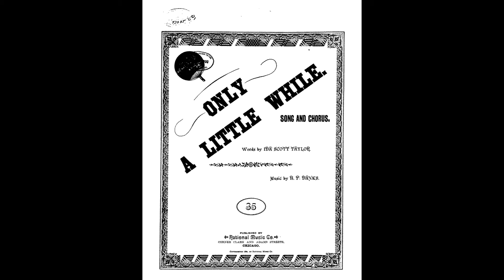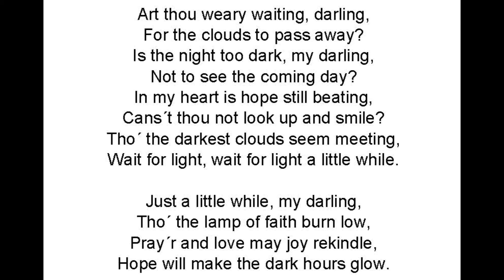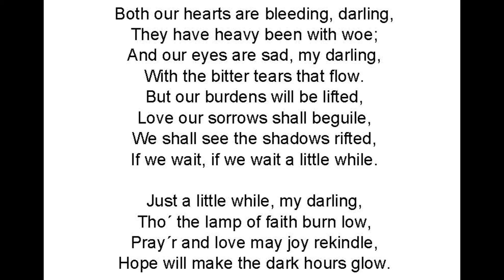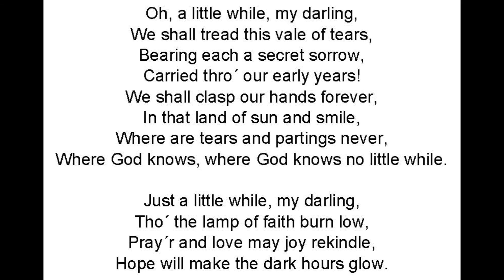Only A Little While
1881
Text: Ida Scott Taylor